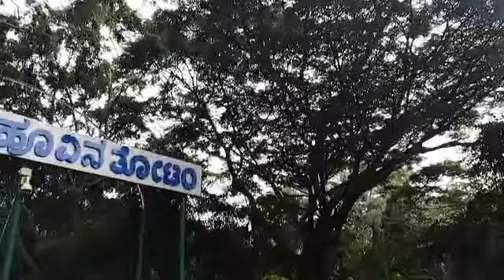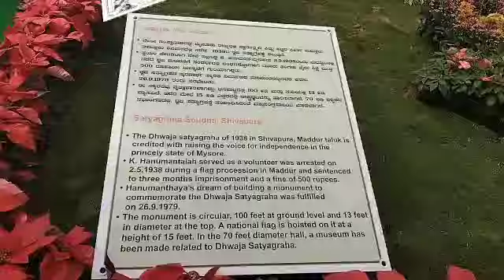Lalbagh Flower show in Bangalore 2023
Lalbagh Flower show in Bangalore 2023 @baniksistersdailylifestyle24

in today's blog recovered Lalbagh flower show 2023 happening is Bangalore. The Bangalore flower show 2023 expected football is around 15 lacs in the duration.

independence day flower show -  Theme Vidhana Soudha, most likely vehicles parking will be prohibited to avoid traffic congestion.

Lalbagh flower show address -  Lalbagh botanical garden Bangalore mavali Bengaluru ,Karnataka 560004
Year - 2023
Timing - 7am - 7pm
Date - 4th Aug - 15th Aug

Lalbagh flower show theme Vidhana soudha
Lalbagh flower show Vidhana sounda theme Lalbagh flower show 2023
Vidhana soudha theme
Vidhana Soudha flower show 2023
Vidhana Soudha theme flower show Bangalore Karnataka
all about Lalbagh Bangalore
Lalbagh park
Lalbagh park best place in Bangalore India
largest botanical garden India
big botanical garden
India's number one botanical garden
Lalbagh flower show
Bangalore flower show in Bangalore
flower show 2023
Lalbagh garden
Lalbagh park
Bangalore garden City of India
Bangalore famous place
famous place in Bangalore
Lalbagh flower show 2023
Lalbagh
Bangalore Lalbagh flower show
Lalbagh